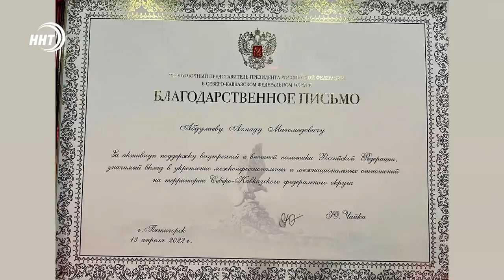Новости Дагестана за 14 апреля 2022 года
1.За вклад в укрепление межнациональной и межконфессиональной дружбы. Полпред Президента Российской Федерации в СКФО Юрий Чайка вручил Муфтию Дагестана шейху Ахмаду Афанди благодарственное письмо.

2. Мэр предупредил – подрядчик исправил. В Махачкалинских скверах устраняют недочеты.

3. Около пяти тысяч человек на Ифтаре Единства. В Духовном центре им. Пророка Исы собрались жители и выходцы Ботлихского района.